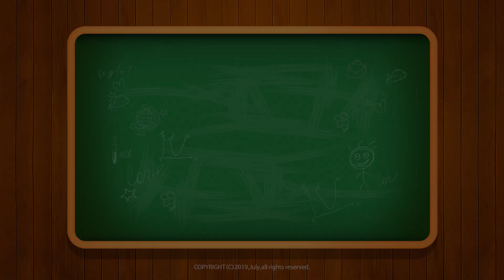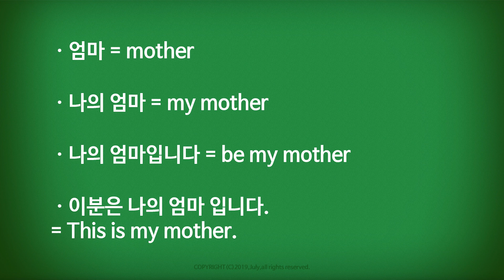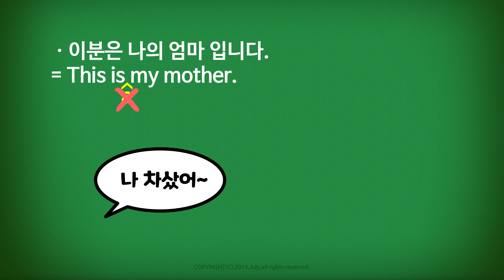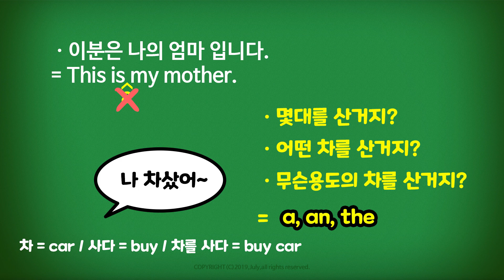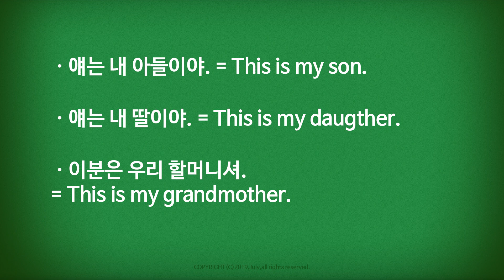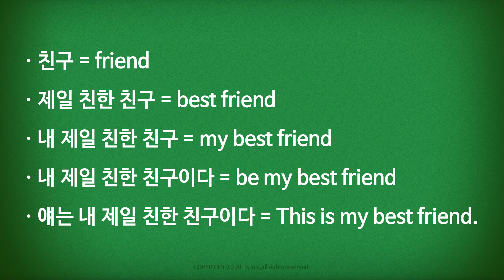줄라이_왕초보영어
이분은 우리 엄마셔
This is my mom(mother).

☆ 녹음 : 줄라이
Reader : July